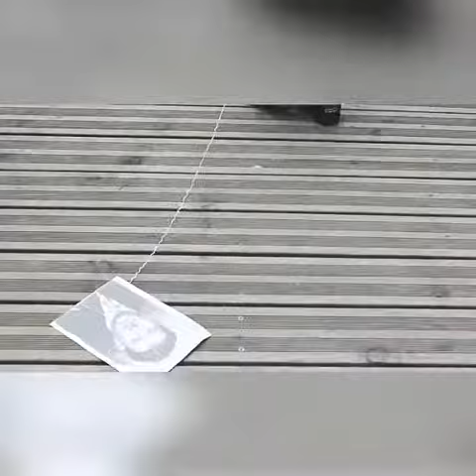Non é amor M Martinez